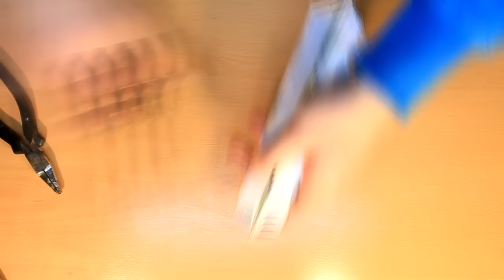Barco a vapor caseiro (Pop Pop Boat)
Aprenda como fazer um barco a vapor mais conhecido por barquinho pop pop gastando muito pouco. Para fazer este projeto de física vai precisar de comprar cola epóxi (muito resistente a temperaturas elevadas).